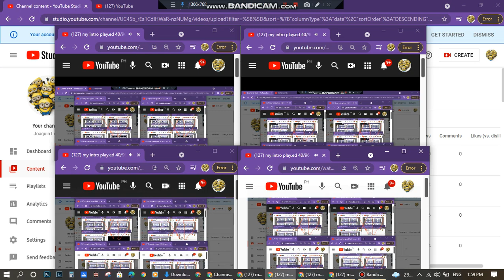my intro played 16384 times